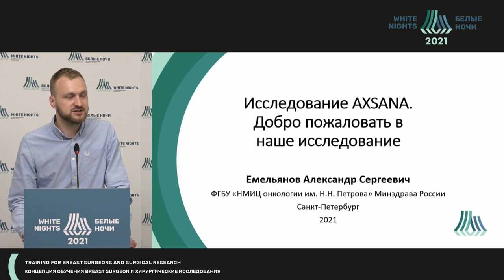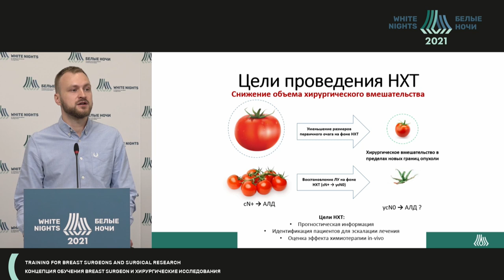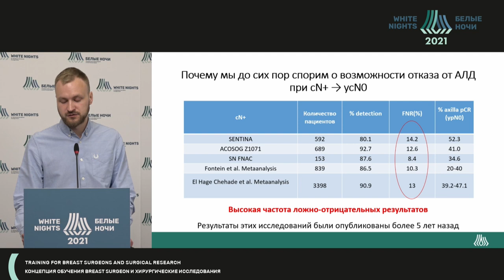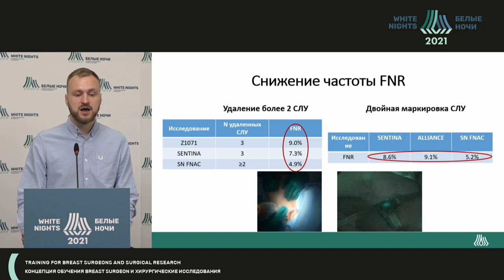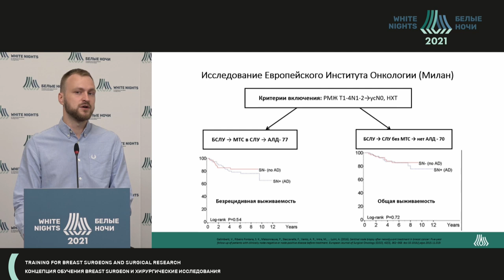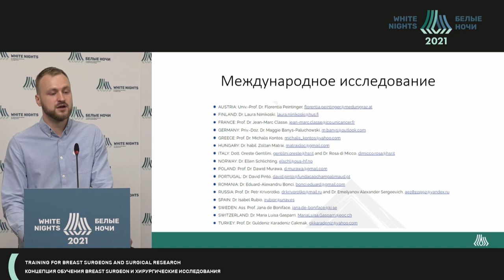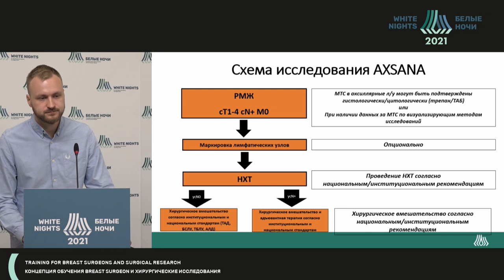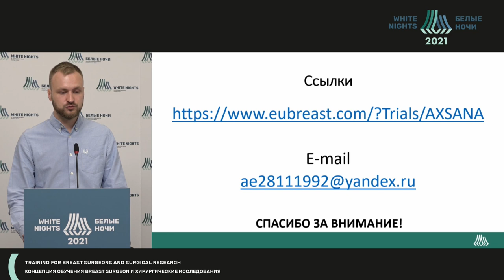Исследование AXSANA. Добро пожаловать в наше исследование (Емельянов А.С.)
Емельянов Александр Сергеевич - врач-онколог хирургического отделения опухолей молочной железы, хирург  ФГБУ «НМИЦ онкологии им. Н.Н. Петрова» Минздрава России, Санкт-Петербург